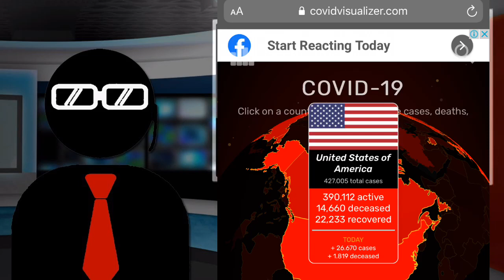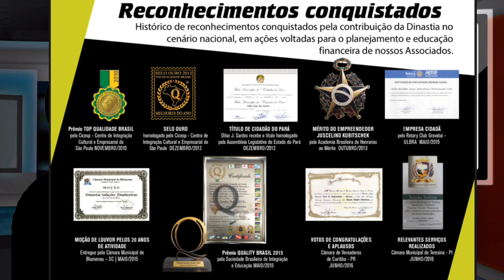[NOTÍCIA] CORONAVÍRUS: CRISE OU OPORTUNIDADE? ENTENDA COMO A DINASTIA PODE AJUDAR VOCÊ.